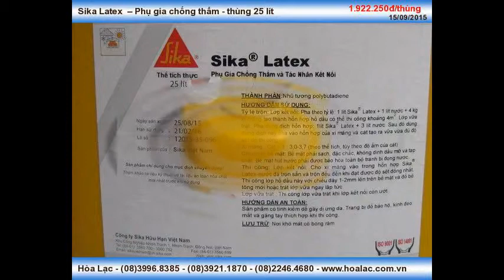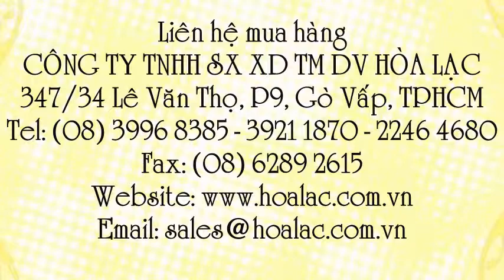Phụ gia chống thấm và tác nhân kết nối Sika Latex thùng 25L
Liên hệ: Công ty TNHH SX XD TM DV Hòa Lạc Tel: - 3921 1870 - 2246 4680 Phụ gia chống thấm Sika Latex - 25L , Phụ gia chống thấm và tác nhân kết nối Sika Latex thùng 25 lít, Phụ gia chống thấm và tác nhân kết nối Sika Latex thùng 25L, Phụ gia chống thấm và tác nhân kết nối Sika Latex , Phụ gia chống thấm và tác nhân kết nối , Phụ gia chống thấm Sika Latex thùng 25L, Phụ gia chống thấm Sika Latex thùng 25 lít , Phụ gia chống thấm Sika Latex, Phụ gia chống thấm, Chống thấm , Chống thấm Sika Latex - 25L , Chống thấm Sika Latex , Chống thấm Sika Latex thùng 25L , Sika Latex thùng 25L, Sika Latex , Sika Latex – Phụ gia chống thấm - thùng 25 lít